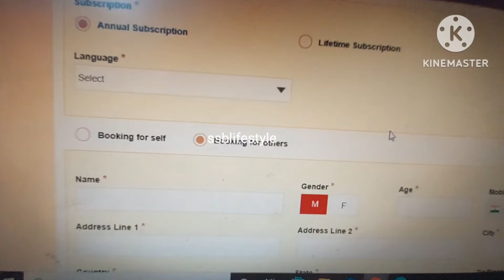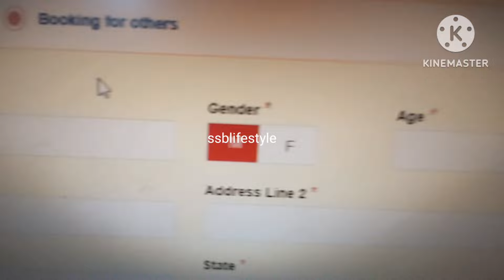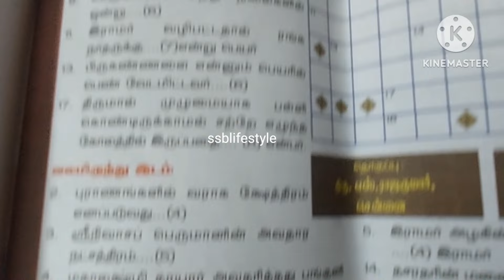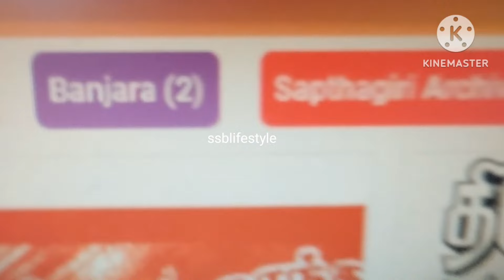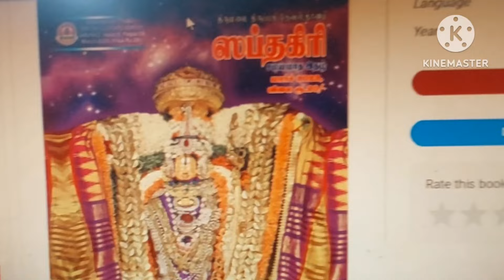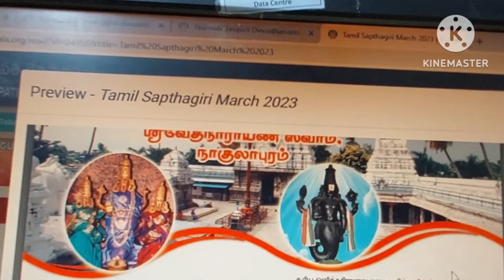How To Buy TTD Sapthagiri Magazine Online Offline & Online Free Reading ?